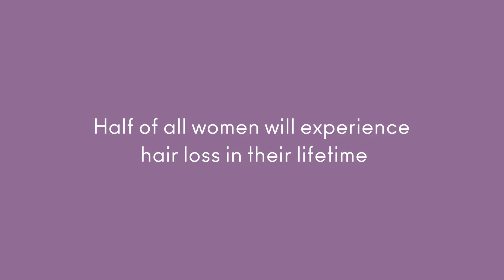Meet Virtue® Flourish®: The Biotech Approach to Women's Hair Loss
Did you know that more than half of women will experience hair loss in their lifetime? With first-of-its-kind biotechnology from Virtue® Flourish®, it doesn’t have to be that way. Experience hair growth like you’ve never seen with formulas that cleanse, purify, and enrich the scalp to create fertile ground for hair to grow. Shop Virtue® Flourish® women's hair growth products today